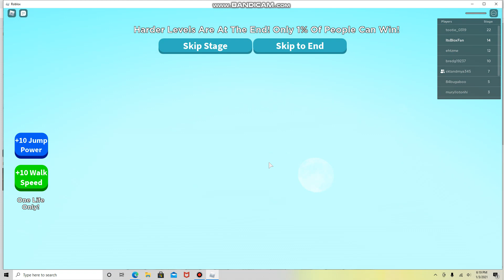Just Playing an Obby (GAMEPLAY)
This game is kinda cool.